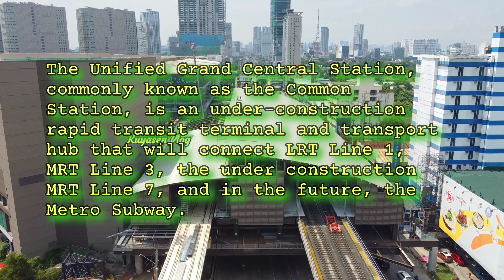UNIFIED GRAND CENTRAL STATION UPDATE | JULY 05, 2022 | build build build |p473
The North Triangle Common Station[1][2] (official temporary designation: Unified Grand Central Station,[3] also called Grand Central Station), commonly known as the Common Station, is an under-construction[4] rapid transit terminal and transport hub that will connect LRT Line 1, MRT Line 3, the under construction MRT Line 7,[5] and in the future, the Metro Manila Subway. It is located in Bagong Pag-asa, Quezon City, Philippines, and is named after its location, which is at the corner of EDSA and North Avenue.[6]